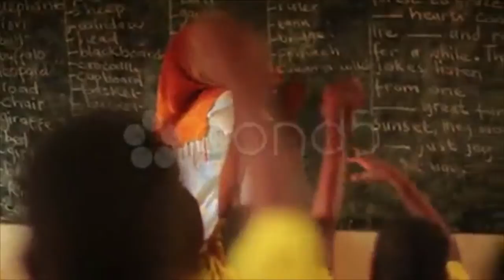Schoolteacher In A Full Classroom In Kenya.. Stock Footage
Thank you for visiting our page Schoolteacher In A Full Classroom In Kenya.. Stock Footage"